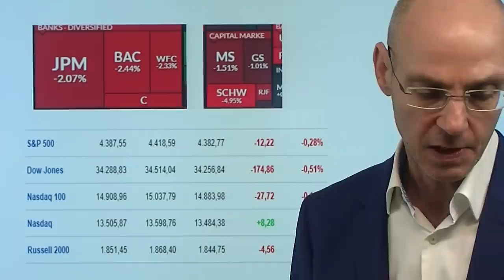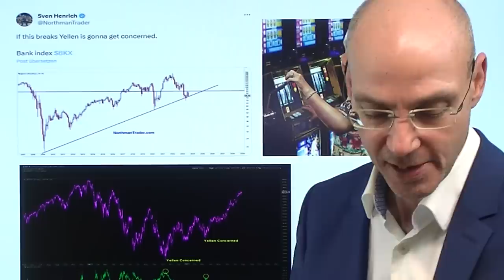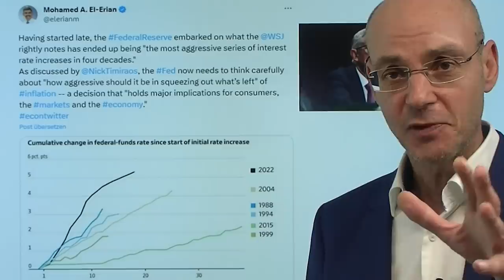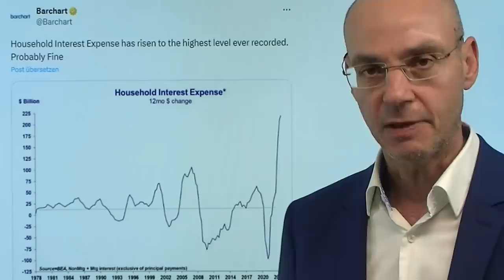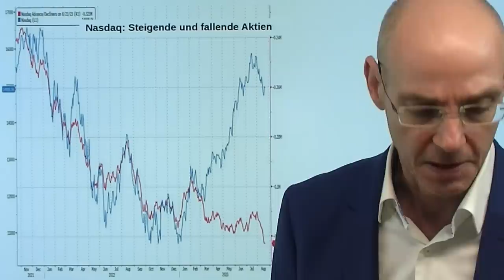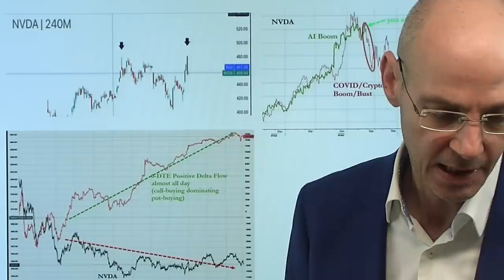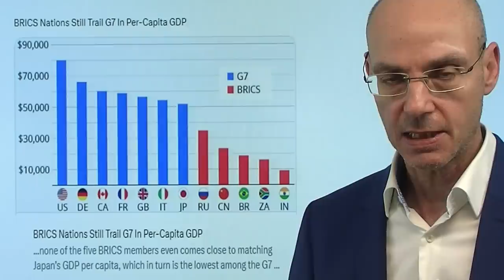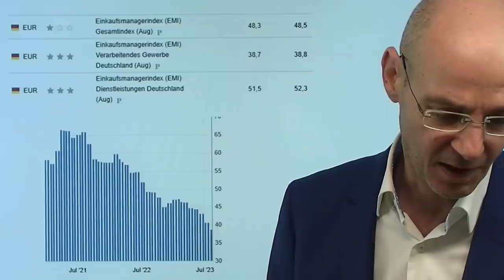Stress im System: Bankenkrise zurück? Fed-Chef Powell unter Druck! Videoausblick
Hinweise aus Video:

1. Arbeitsmarkt USA: Morgen könnten 500.000 Jobs verschwinden

2. Warum Fondsmanager optimistisch bleiben und an Gold festhalten

3. Deutschland: Stärkster Rückgang der Wirtschaft seit drei Jahren

Vor seiner Rede am Freitag in Jackson Hole steht Fed-Chef Powell unter Druck, denn die Bankenkrise scheint wieder zurück zu kehren! So liegt etwa der Aktienkurs von Citigroup unter dem Tief aus März/April, als die Bankenkrise auf dem Hochpunkt war. Ebenfalls stark unter Druck ist Charles Schwab, eine Bank und gleichzeitig Broker. Ist es Zufall, dass die Banken jetzt wieder Probleme bekommen, nachdem die Renditen stark gestiegen sind? Es ist eher kein Zufall, dass Moody´s und S&P Global US-Banken abstufen: Geld geht in Anleihen oder Geldmarktfonds - und das Banken richtig weh. Daher dürfte Fed-Chef Powell am Freitag in Sachen Zinsen wohl eher defensiv bleiben - ist das eine Chance für die Aktienmärkte? Heute aber zunächst der Fokus auf die Zahlen von Nvidia..